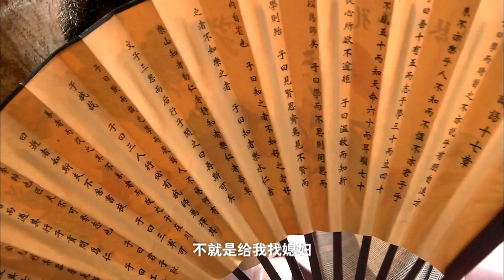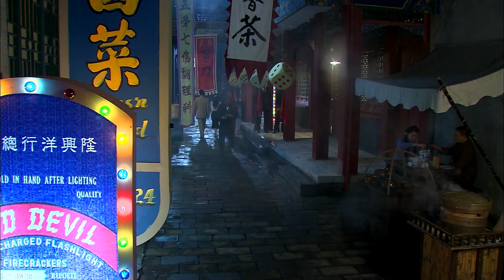富家少爺不想娶親，混混假扮少爺嚇走媒婆，怎料被老爺當場撞見，這下尷尬了！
劇名：《新京城四少》The Four Brothers of Peking
主演：楊冪 / 富大龍 / 周傑 / 遲帥 / 李倩 / 袁文康 /
劇情簡介：清末民初，將軍霍剛遭朝廷親貴德仰仲陷害，被滿門抄斬，幼女霍小釵倖免遇難，後改名殷白雪，成為京城名妓。霍將軍好友童善在調職返京途中，遭到土匪搶劫，在廝殺中童家四位幼子除未滿月的童玉官外其他三子下落不明，留下的唯一線索就是分別帶在他們身上的那組和田寶玉。二十年後，同在京城長大的童家四少，在各種巧遇下相識相知，並各自追尋不同的人生目標。老大古人傑被古慶三收養，而古慶三正是當年劫匪之首胡笑天。古慶三勾結德仰仲，壞事做盡，但二人都垂涎小釵美色，欲占為己有，引起矛盾衝突。古人傑得知真相後，忍辱負重，四兄弟一起齊心協力為童家和霍家報仇血恨，古慶三和德仰仲終遭報應，四少得以一家團聚。